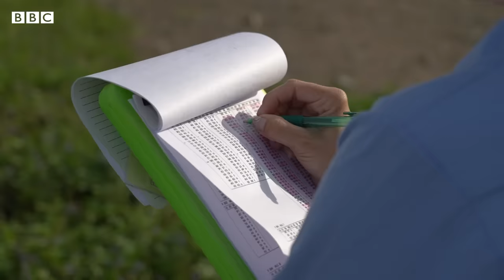Cayo Santiago, la isla-laboratorio de Puerto Rico habitada solo por monos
La isla de Cayo Santiago, en la costa de Puerto Rico, es un laboratorio al aire libre en el que viven actualmente 1.800 monos.

El primatólogo estadounidense Clarence Carpenter trajo 400 macacos Rhesus desde India en 1938 para estudiarlos en un ambiente controlado y cerca de EE.UU.

Hoy en día, solo unos pocos científicos tienen acceso al cayo.

Así, se busca proteger a los primates de patógenos externos, pero también a la población humana de los alrededores, puesto que estos monos son portadores del virus del Herpes B, letal para las personas.

En BBC Mundo nos adentramos en este pequeño islote y te lo mostramos en este video.

● Producción: Ronald Ávila-Claudio
● Cámara y edición de video: José María Rodero
● Mapas: Gonzalo Cañada
● Editores: Editores: Daniel García Marco, Natalia Pianzola, Carolina Robino